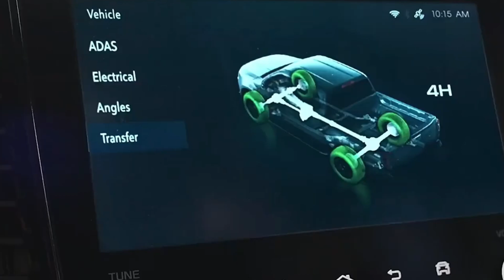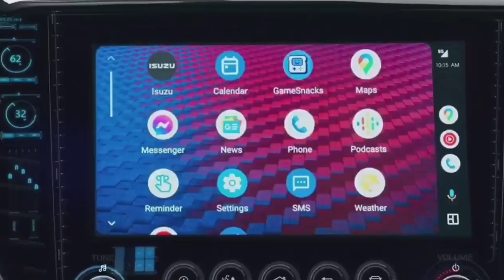Which one is Best? Izusu D-max and Toyota Hilux Comparison